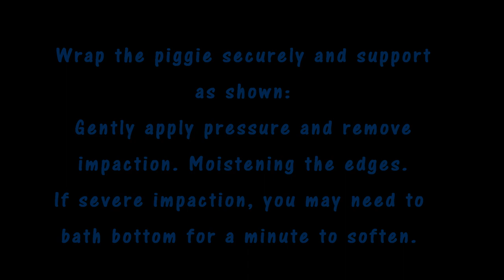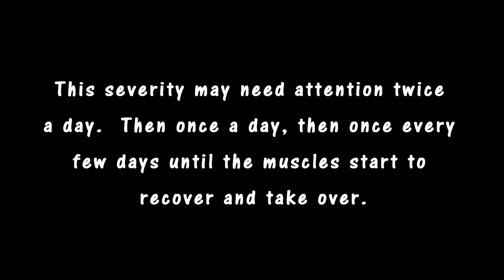Chronic Guinea Pig Impaction - Boar Perineal Sac Cleaning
This Guinea Pig Stuff video teaches you to treat impaction in guinea pigs. The degree of severity can vary and in this case it is extreme. This video will take you through how to treat the problem to help it resolve in a timely manner.  Other factors need to be considered such as diet, water, illness, age, mobility, medications as they all impact on why this condition started and they need to be addressed in order to correct the problem.

Although I try, I can’t answer all the questions here in comments. For help with any piggie issues join my interactive group on facebook

Consider our Amazon wish list

Di-Vetelact 900G
Di-Vetelact 375G
New born and critical care feeding kit
Charcoal tablets for bloat and poisoning
Infacol for bloat
Small tweezer set
Cetaphil cream moisturing
Malaseb for fungal
Sudo Cream
Paw Paw ointment
Coconut butter
Liquid Vitamin C
Vitamin C Ascorbic Acid Powder
Two droppers one with bend
Saline sachets
Gold Blend Critical care
Timothy hay
Malaseb for fungal

Lyn – Cavy Central
Mt Kuring-gai NSW 2080
Australia

Music created by Kevin Macleod "Easy Lemon" of Thanks for following Guinea Pig Stuff where you can find a selection of helpful videos made by Lyn to help you care for your pet guinea pigs.